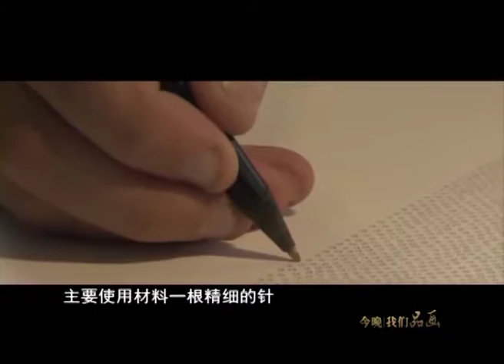Pneuma - Air and Spirit by artist Xawery Wokski at Museum Liu Haisu, Shanghai